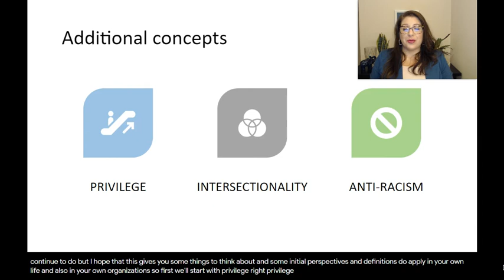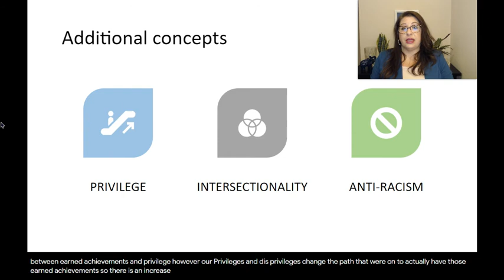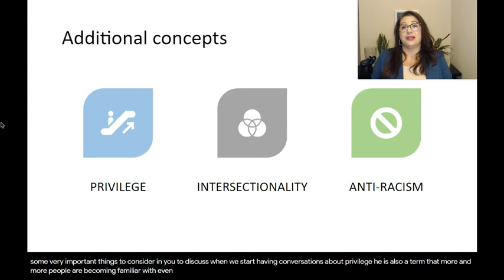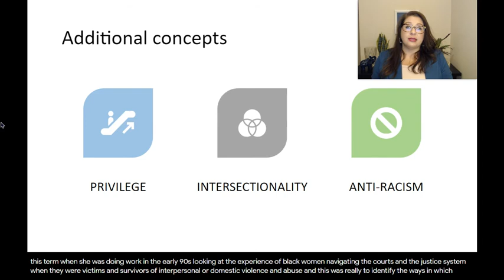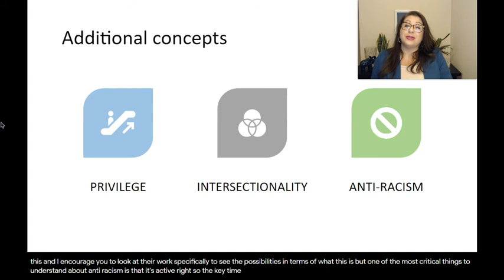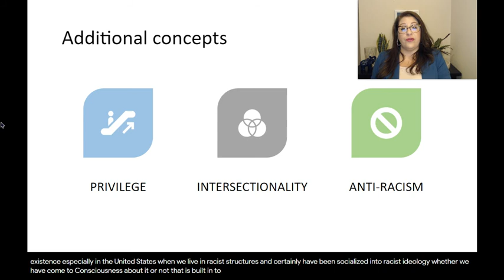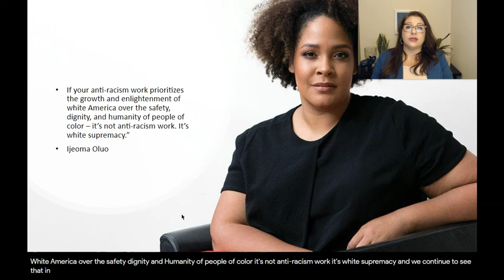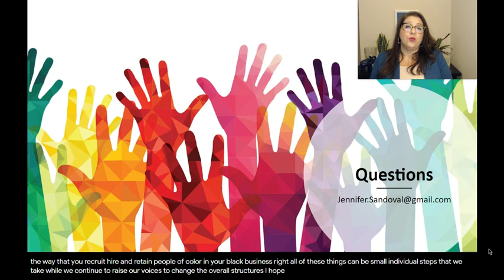Introductory justice concepts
A very brief introduction to privilege, intersectionality, and anti-racism

Please note live captioning is meant to increase inclusion, but does not meet the standards for fully equal digital accessibility